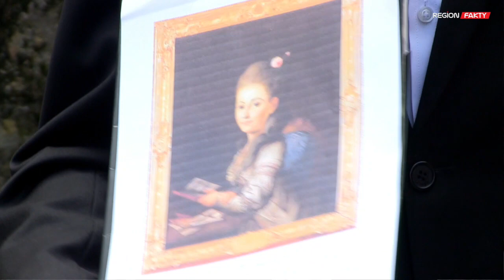Ruszył remont Wieży Anny